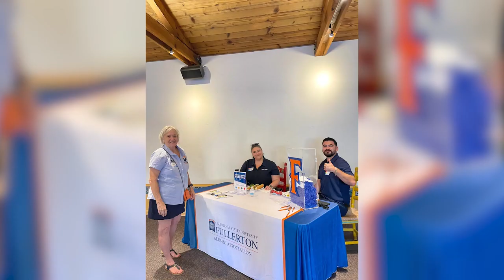CSUF Alumni: 2022 Recap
The second half of 2022 brought a lot of amazing moments with all of you! Thank you for the wonderful memories and for making our Titan family the community that it is! CSUFalumni Alumni!